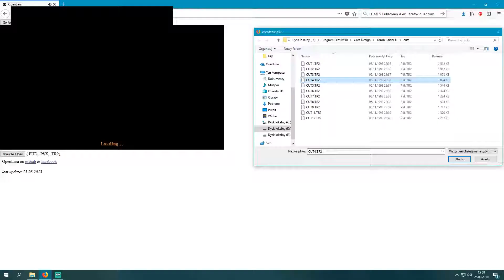Tomb Raider 3 - All Cutscenes [60FPS/First Person]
➤ I decided to try something different

Thanks for your help and see you later!